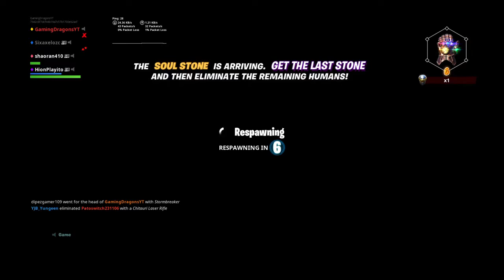i became Thanos